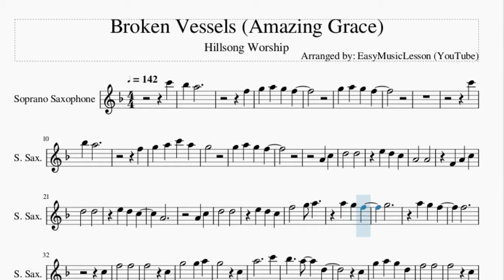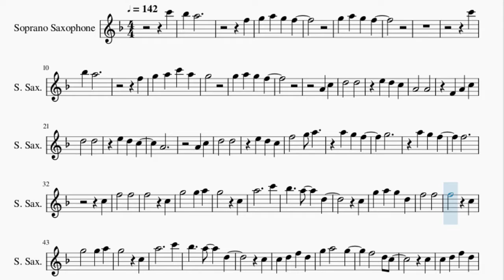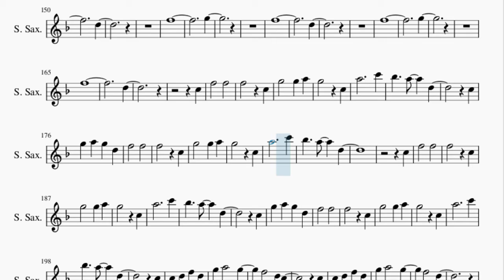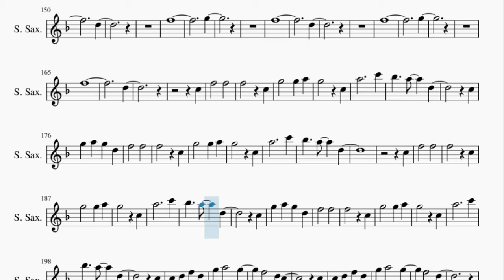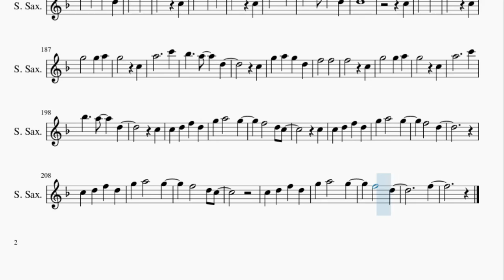Soprano Sax Sheet Music: How to play Broken Vessels (Amazing Grace) by Hillsong Worship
Here is a sheet music/tab video on the song Broken Vessels (Amazing Grace) by Hillsong Worship on the soprano sax. A soprano sax sheet music arrangement which is transposed to notes that are easily played by soprano sax, for the song Broken Vessels (Amazing Grace) by Hillsong Worship.

EasyMusicLesson2 teaches you to play the your favorite instrument, through well-arranged sheet music so that you too can learn how to play Broken Vessels (Amazing Grace) by Hillsong Worship on the soprano sax as fast as you can. A soprano sax sheet music with backing tracks to help your play the song better.

Chords of Soprano Sax arrangement:
E Min   G Maj   E Min   G Maj   E Min   G Maj   E Min   G Maj
E Min   G Maj   E Min   G Maj   E Min   G Maj   D Maj   C Maj
D Maj   C Maj   D Maj   E Min   C Maj   C Maj   D Maj   E Min
C Maj   E Min   G Maj   E Min   G Maj   E Min   G Maj   E Min
G Maj   E Min   G Maj   D Maj   C Maj   D Maj   C Maj   D Maj
E Min   C Maj   C Maj   D Maj   E Min   C Maj   G Maj   D Maj
E Min   C Maj   G Maj

Melody notes of Soprano Sax:
C6
Bb5 A5
F5
C6
Bb5 A5
F5
G5 A5 C6 A5
G5
G5 A5 G5 F5
A4 C5
D5   D5
E5 D5 C5
A4   A4
F4 A4 C5
D5   D5
E5 D5 C5
A4
A4 C5
D5   D5
G5
A5 G5 F5
F5
C5
F5   F5
F5   C5
G5   G5 A5
G5   C5
A5     C6
Bb5   A5   D5
C5
G5 A5 G5 D5
F5   F5
F5   C5
G5   G5 A5
G5   C5
A5     C6
Bb5   A5   D5
C5
C5
F5   D5
F5   D5
F5
D5   C6
Bb5 A5
F5
G5   F5
C5
F4 A4 C5
D5   D5
E5 D5 C5
A4   A4
F4 A4 C5
D5   D5
E5 D5 C5
A4
F4 A4 C5
D5   D5
G5
A5 G5 F5
F5
G5   C5
F5   F5
F5   C5
G5   G5 A5
G5   C5
A5     C6
Bb5   A5   D5
C5
F5   F5
F5   C5
G5   G5 A5
G5   C5
A5     C6
Bb5   A5   D5
C5
C5
F5   D5
F5   D5
F5
F5 C5 F5 C5
F5
E5
F5
D5
F5
E5
F5
D5
F5
G5
F5
D5
F5
G5
F5
D5
C5
F5   F5
F5   C5
G5   G5 A5
G5   C5
A5     C6
Bb5   A5   D5
C5
F5   F5
F5   C5
G5   G5 A5
G5   C5
A5     C6
Bb5   A5   D5
C5
F5   F5
F5   C5
G5   G5 A5
G5   C5
A5     C6
Bb5   A5   D5
C5
F5   F5
F5   C5
G5   G5 A5
G5   C5
A5     C6
Bb5   A5   D5
C5
C5
F5   D5
F5   D5
F5